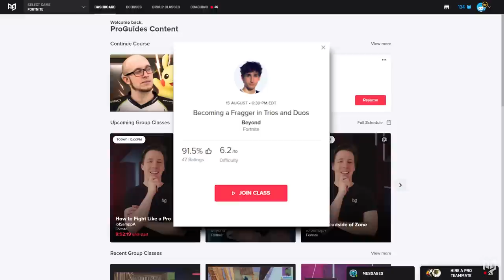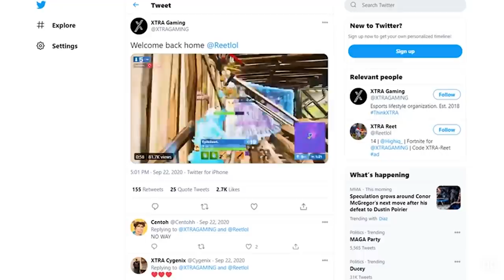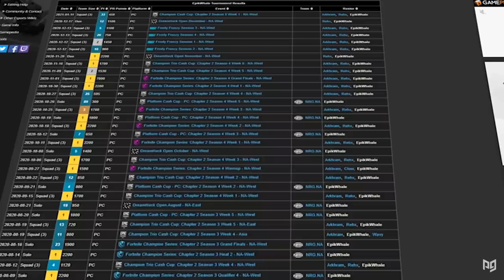Would These Fortnite Pro Players Qualify For A 2021 Solos World Cup?